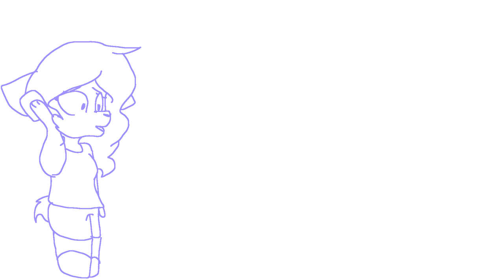"I Love You + I Miss You" (Ft:Roxi and Isaac) (Meme)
Sorry for so many vents ;0; i wanted to put someone silly for you guys today ;w;

Original by sno berry

Animation/editing/artwork by me
Programs used:
Snap me! : iiallofgarden